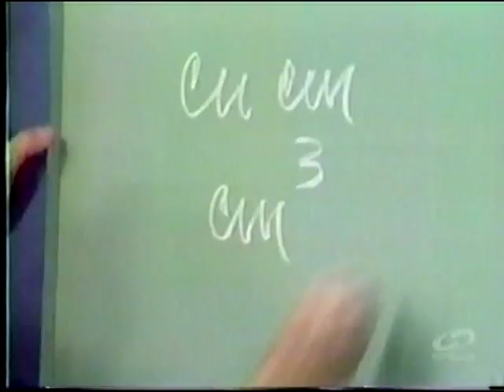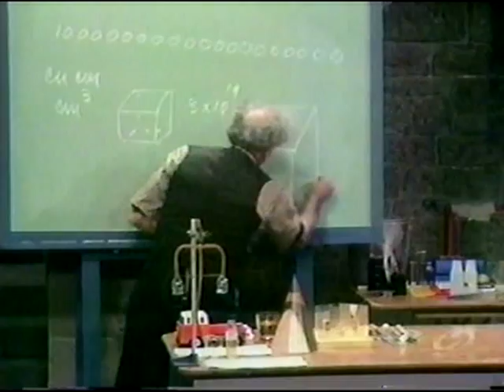Julius Sumner Miller 13 HHOF - Wheels That Are Not Round, Air Pressure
Professor Julius Sumner Miller shows us what happens when you place a board on non-circular wheels.  He also demonstrates that the air has mass with a newspaper and a wooden plank.